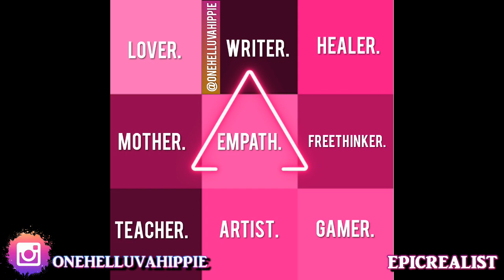☯ hiking through the 'hood'. nature | Epic Realist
Me having fun and getting in shape, hiking through the neighborhood! Twas too hot to go for a longer walk so late in the afternoon. lol

Health & Fitness IG: curly.fit.mama.of.5
Hair & Homeschooling IG: curlsofinnocence

Tags: "epic realist" "spirituality" "nature" "walking" "hiking" "trees" "exercise" "fitness"